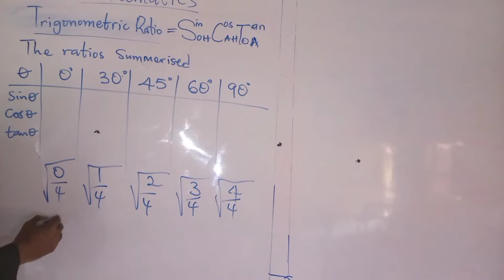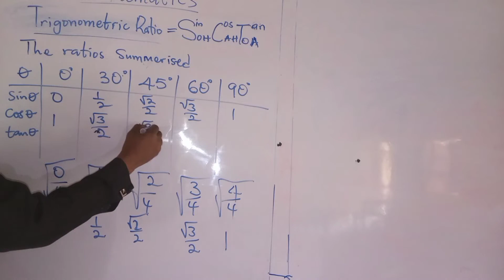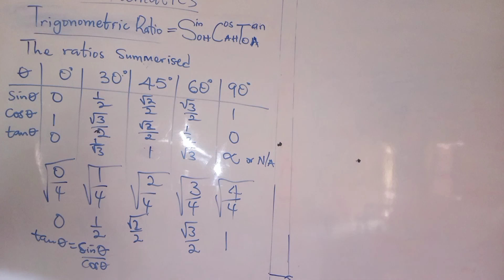How To Summerized trigonometric ratios (surd form)@fischermath271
Tutorial on how to solve trigonometric ratios